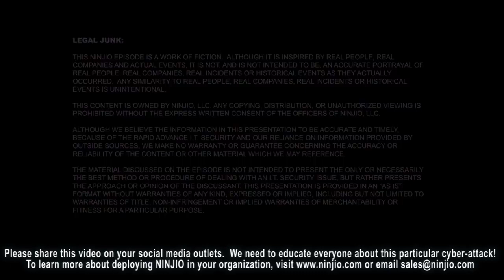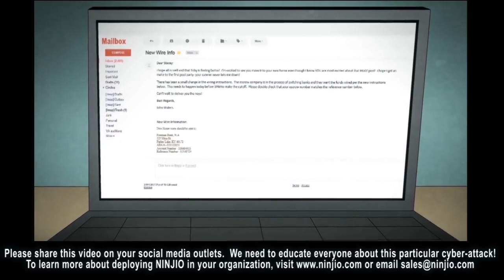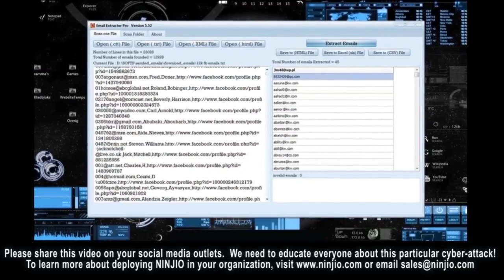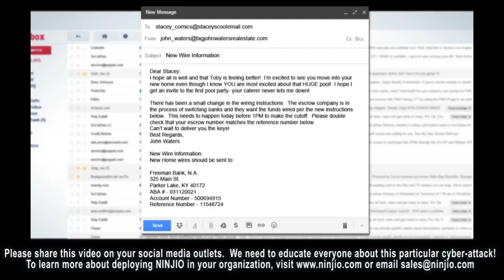Oro Valley Real Estate - Real Estate Wire Fraud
Real Estate Wire Fraud. Oro Valley Real Estate and Oro Valley Homes for Sale in Oro Valley AZ. Ian Taylor Long Realty Oro Valley.